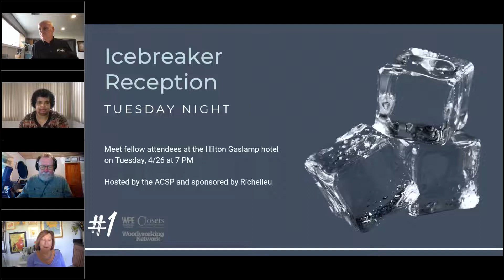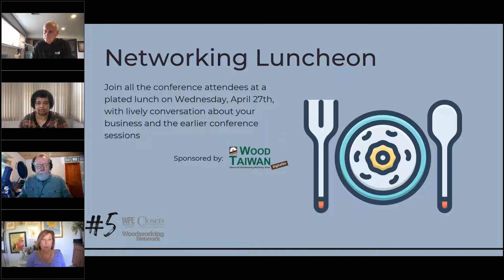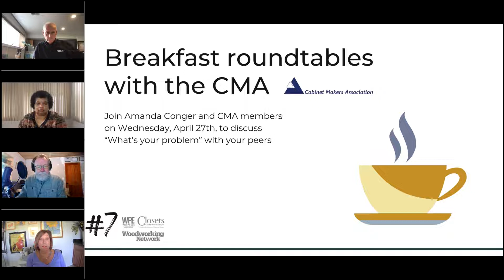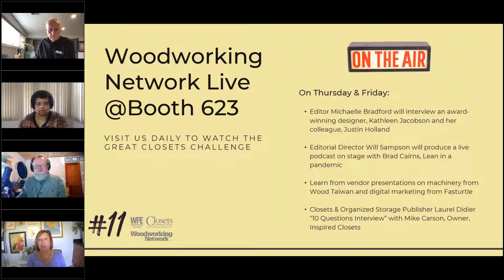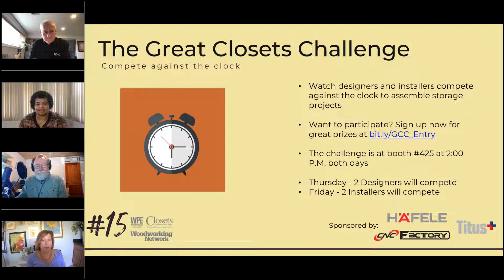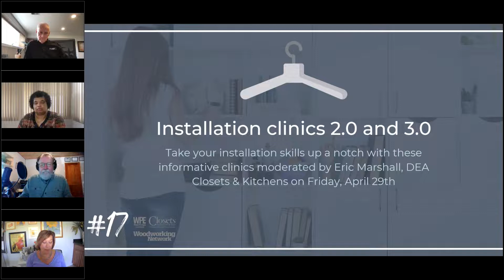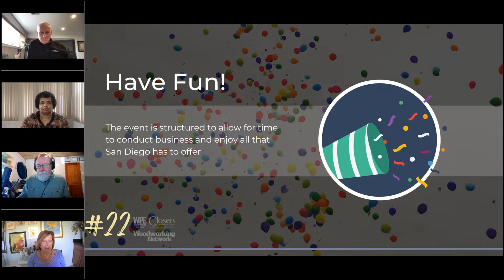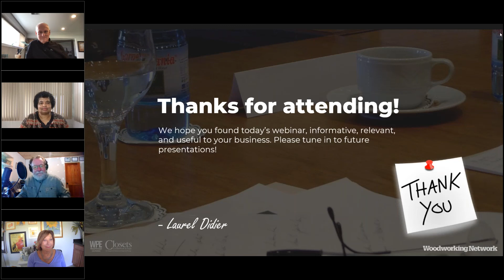22 reasons to attend Closets Conference / Wood Pro Expo California 2022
The co-located Closets Conference & Expo and Wood Pro Expo show scheduled for April 26-29 in the Hilton Gaslamp Quarter and San Diego Convention Center looks to build on the success of 2021’s show held in June in West Palm Beach, when more than 1,000 closet, cabinet, and woodworking professionals gathered.

This webinar highlights some of the many reasons to look forward to the upcoming show including exciting conference sessions, daily keynotes, Woodworking Network live, new products, networking and awards receptions, and more. Interested in attending this year's event? Join us and start planning your agenda!

for up-to-date news, product information, and best practices for the professional woodworking industry.